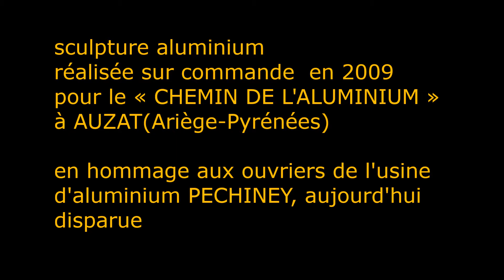Sculpture metal, aluminium, "Le Fondeur"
Sculpture aluminium réalisée sur commande  en 2009 pour le « CHEMIN DE L'ALUMINIUM », à AUZAT (Ariège-Pyrénées)